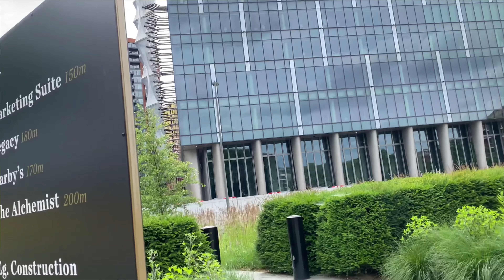EMBASSY OF USA 🇺🇸 IN LONDON 🇬🇧 NICE BUILDING. MORNING ROUTINE BEFORE GOING TO WORK.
Bienvenidos a este canal su canal, espero que les guste. Mi nombre es Nayelis, vivo en Londres 🇬🇧 pero soy de la bella REPUBLICA DOMINICANA 🇩🇴
Si pasan por aquí no olviden dejar su granito de arena con su suscripción y dejar un like.
Se los agradeceré de todo corazón ♥️😘 un beso grande se cuidan mucho y que Dios les bendiga.